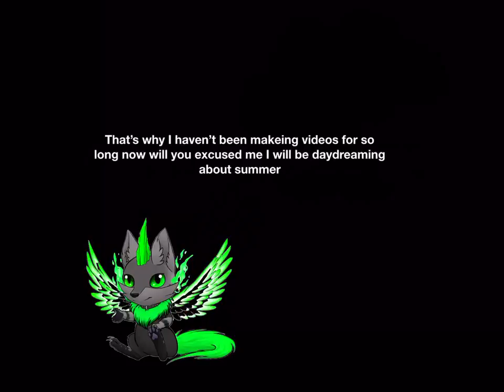Why I haven’t been makeing videos for so looong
There’s a summer countdown in my head right now